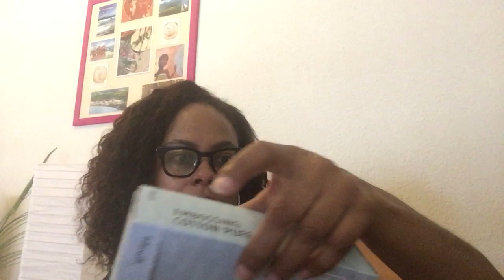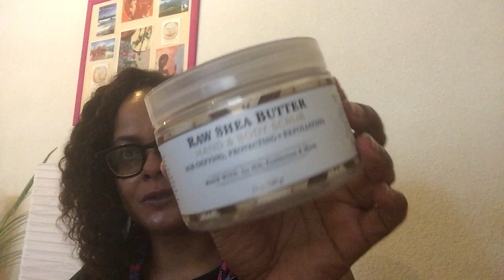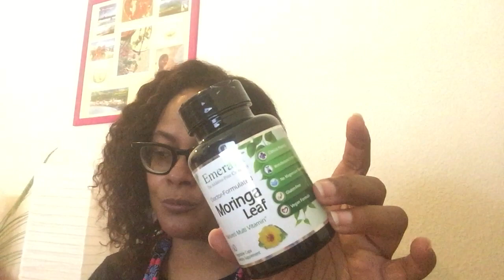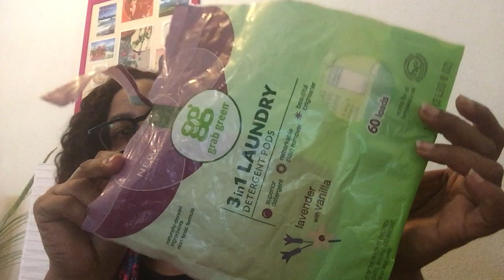Produits terminés : la dernière de 2019